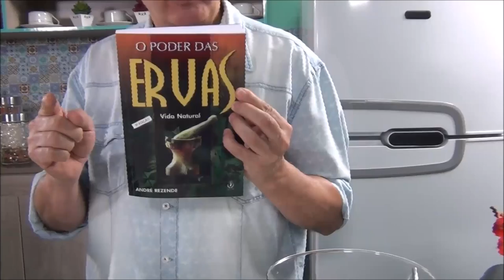Perder peso, combate artrite, atrose e ainda serve para picadas de insetos? Incrivel !!!!!